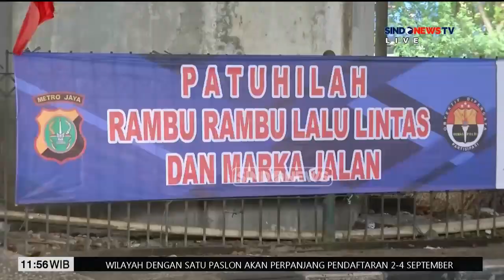Pantauan Lalu Lintas di Patung Satrya Gatot Kaca, Bali - Sindo Siang 01/09